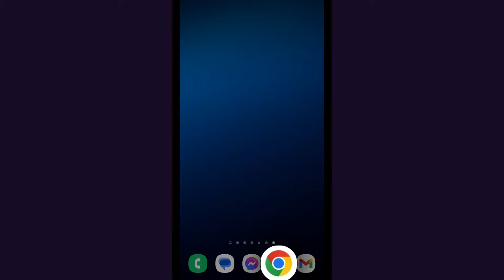Changer MOT de PASSE FREE, comment MODIFIER son mot de passe de compte Free ou Free Mobile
Changer mot de passe free, comment modifier son mot de passe de compte Free ou Free Mobile, sur mobile Iphone ou téléphone Android et sur ordinateur PC Windows ou Apple Mac OS.